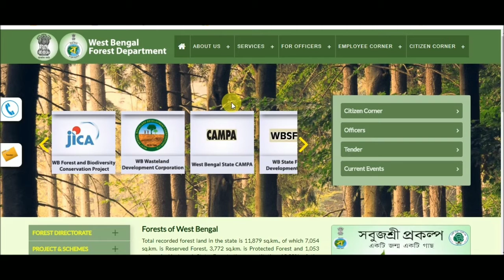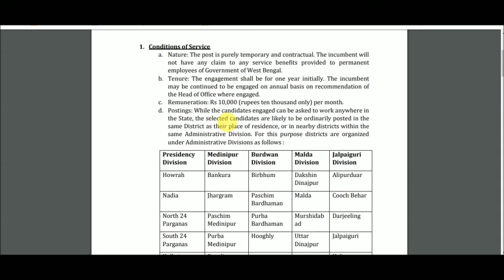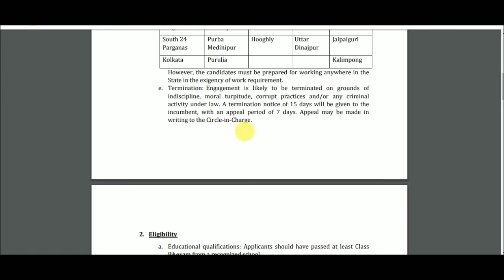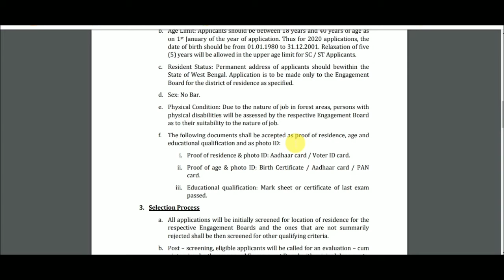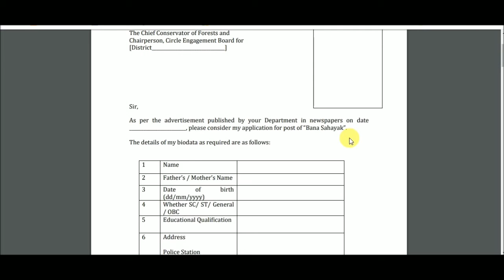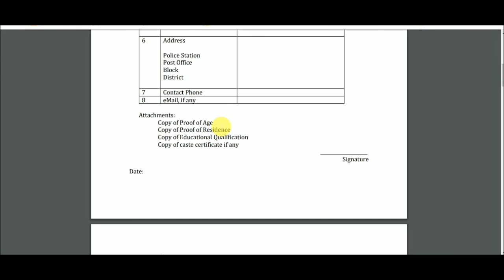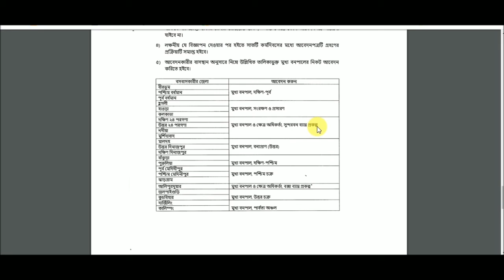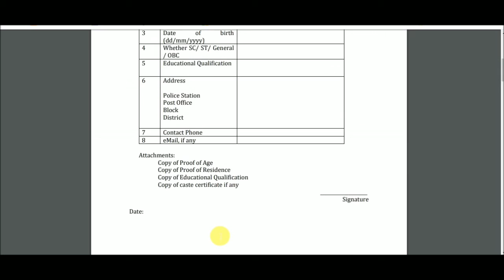রাজ্যে 2000 বনসহায়ক নিযুক্তিWestBengal Forestvolunteerrecruiment2020 banasahayak apply offline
Welcome back to the YouTube channel of "Nabarun Online & Studio" with a new video. This video has been made for you with the details of the recruitment of forest assistants in the state of West Bengal.  What are the qualifications required to apply for the post of Forest Assistant in the State.  How to apply.  Where to get offline form.  In this video you will find all the information about the address to which the application should reach.

I hope you will get the complete information.  If you apply for the position of volunteer in the state, you will get 10 thousand rupees per month.  Hurry up there are only 2000 vacancies.  You have to deliver the application form to the specified address within next 7 days.

Let us know how you like the video in the comments section below.